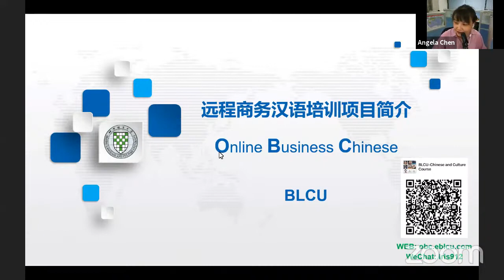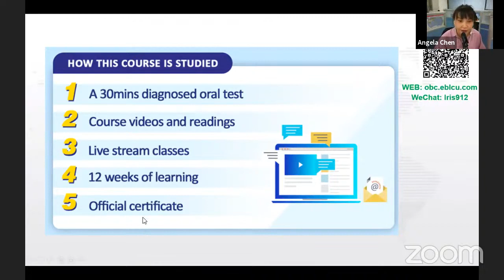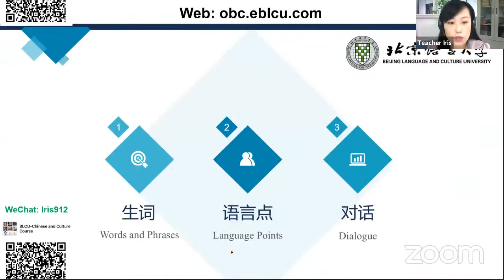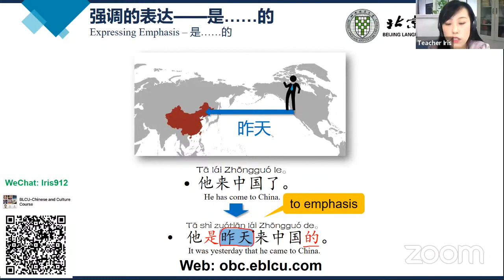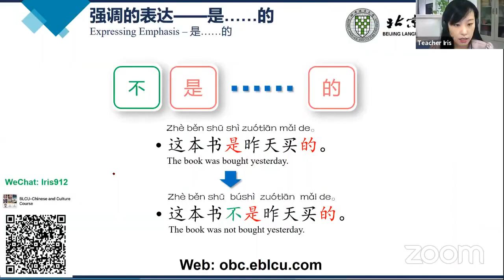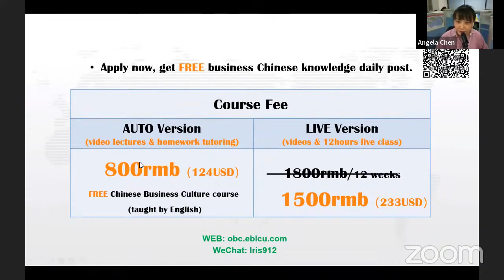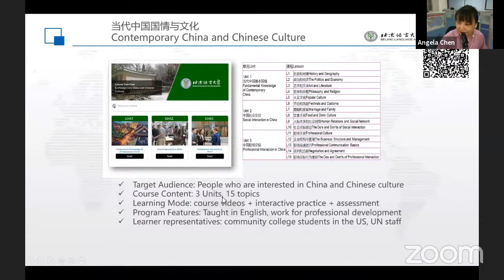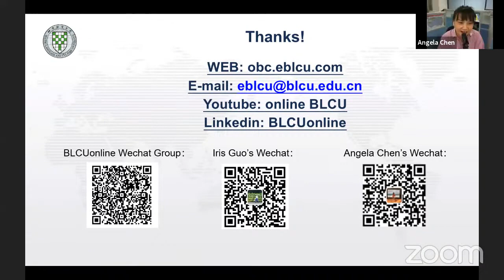Chinese Greetings on Business Business Chinese Class with BLCU